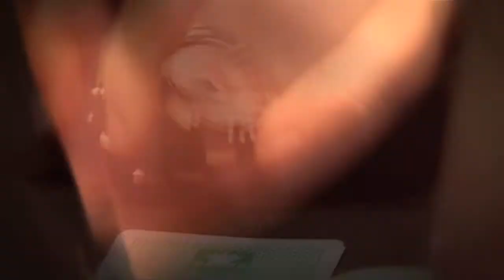David Ewing Biography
Learn all about Hero Pro David Ewing - Everything from how he started out in the game to the players he respects and his ambitions for the coming year.